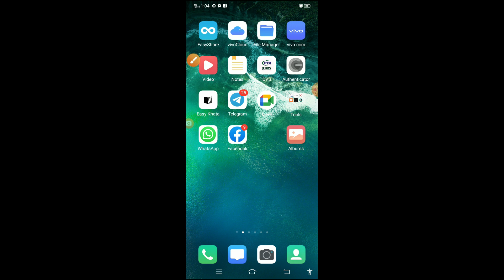Survey kaise talash kare | surveys kaise kiya jata hai | Surveys kaise talash kar sakte hain |surve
survey kaise talash karen
 Survey kaise talash kare
 Surveys kaise talash kar sakte hain
 survey kaise talash karta hai
survey kaise talash karte h

Guyz, Today i will talk about an Online Jobs. How to Earn money and directly withdraw into any payment processor in you country area  each week.
Timebucks is a legit GPT website that pays you to complete various offers, surveys, videos, etc. It’s different, better than many survey websites, and works worldwide. I used the website, and this Timebucks review primarily focuses on the option it provides to make money in 2022 and explains to you, “is it still worth using”?

The website has a clean interface. It’s easy to use, has a mobile application, and has many other positive points that make them one of the most browsed make-money-online websites.

The first and probably the best option to make money on timebucks is surveys (not for all). TimeBucks offers a few different ways to earn by watching videos in the video section. One of them is the same as most other GPT sites, where you have to watch 3 videos + ads within a certain topic. And they then also have small separate videos where you will get paid when you have seen a certain amount of seconds.

Everyday after that they can earn $10-20 depending on how much time they spend on the site. The first time is always the highest because most of the high paying offers are available. Some offers only allow you to complete them once so then they do not become available anymore.

if you have any problem of timebucks join our whats app goup
if you have any problem of timebucks join our facebook goup
LEARN AND EARN MORE
✅►joining link : shorturl.at/ijqAB

There is no guarantee that you will earn money using the techniques and ideas mentioned in this video. I am not a financial advisor, and anything that I say on my YouTube channel should not be seen as financial advice.